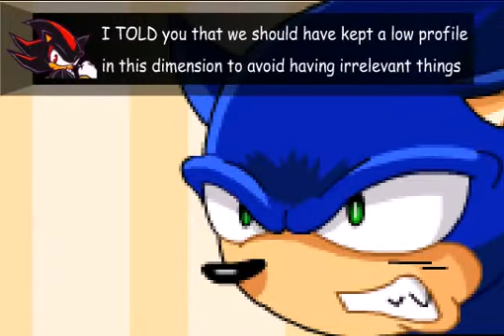Super Mario Bros Z Episode 8 Part 1